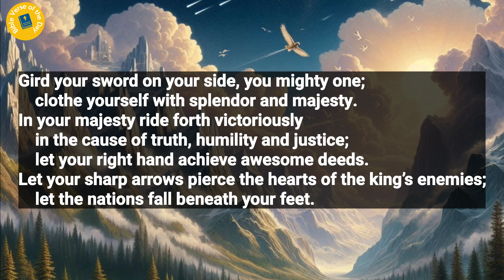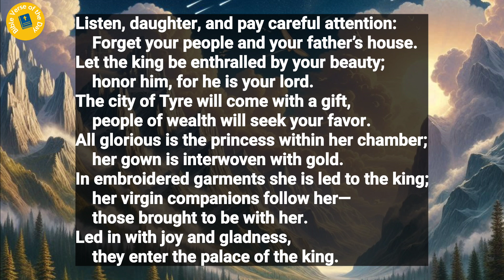Psalms 45 | Bible Reading | Bible Verse Of The Day | Word of God (Audio Bible)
Psalms 45 | Bible Reading | Bible Verse Of The Day | Word of God | Daily Bible Chapter | Audio Bible